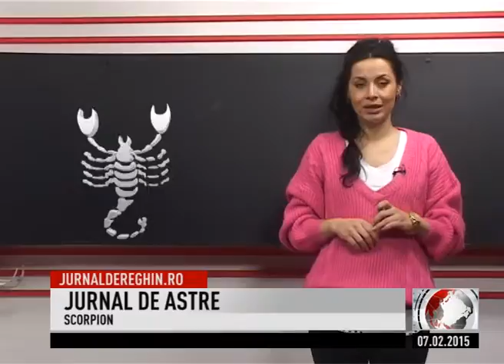astre2 0131 1